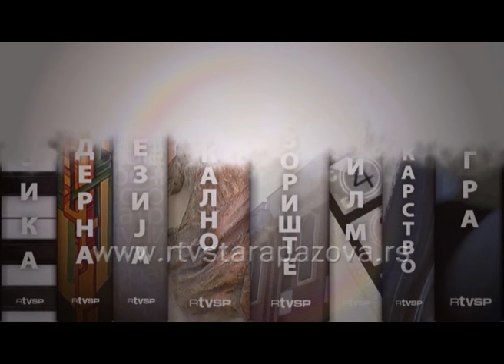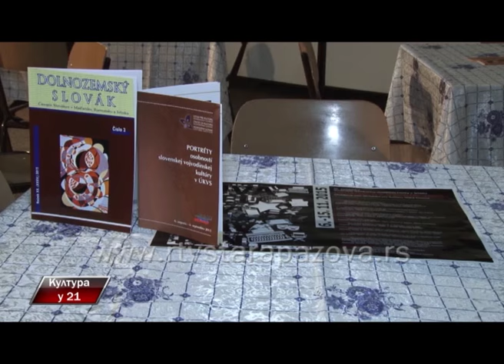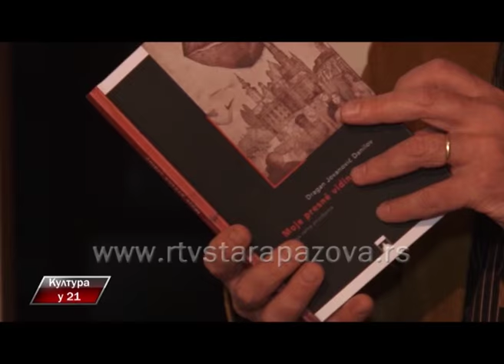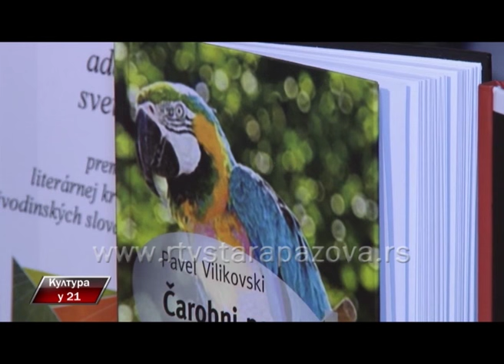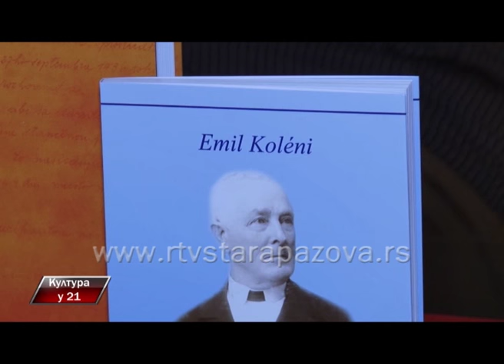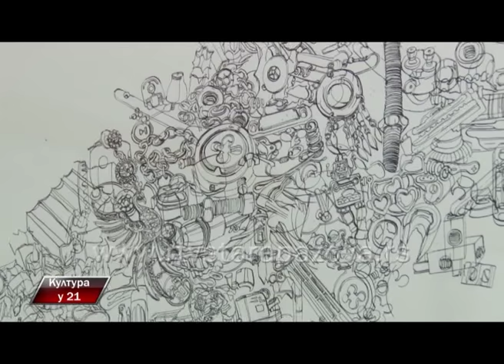Kultura u 21, 220 emis